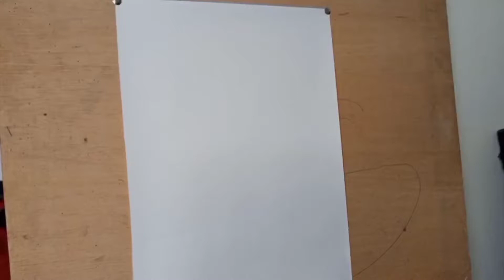how to draw still life for beginners.